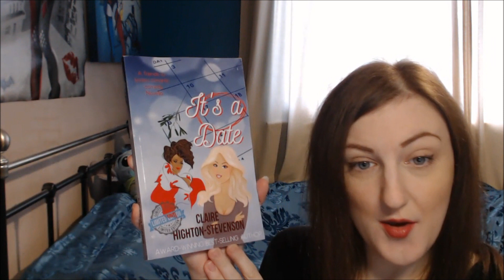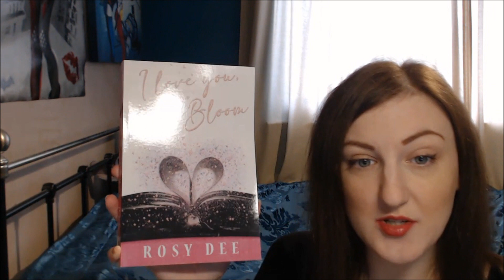NEW BOOKS 28/11/2020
- It's A Date by Claire Highton-Stevenson

- Sex, Death And A Vegetarian Alternative by Petrina Binney

- I Love You, Lola Bloom by Rosy Dee